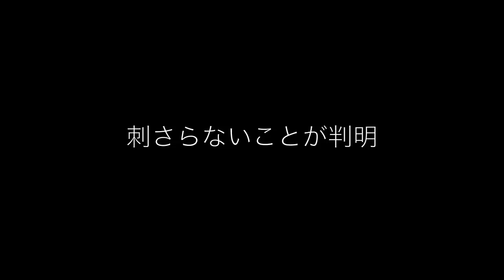究極の番犬ガオガオで遊んでみた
タケヤキ翔さん